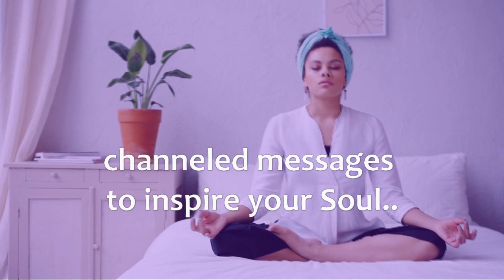Embrace Freedom || Your Daily Channeled Wisdom for a Problem-Free Life with the Soul Whisperer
Join the Soul Whisperer for 'Be Problem Free,' a daily channeled message guiding you towards a life without limitations. Discover transformative insights and practical wisdom to navigate challenges effortlessly.

❤ MINI-BIO ❤
Eleesha is an inspirational author of the books The Soul Whisperer and The Soulful Pathway Series. Described in the Huffington Post as one of "16 People on Twitter™ Who Inspire the World". She continues to share her Soul Whisperer teachings, with insights from her channeled and automatic writings, to empower and motivate listeners to overcome life's challenges and achieve their goals.
FOR 1-1 LIFE/RELATIONSHIP ADVICE, MINI-COACHING, OR SOUL EMPOWERMENT
10 SECRET STEPS TO SOUL & MIND ENGAGEMENT (GUIDED)
10 Life Empowering Words - wear, say, see, and feel them.
MUSIC COMPOSITION
by Jay OK